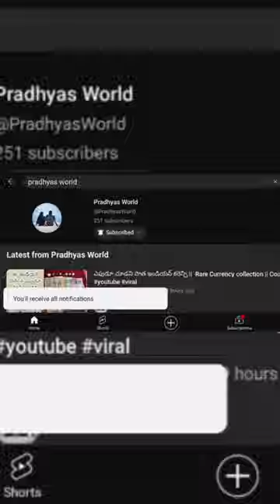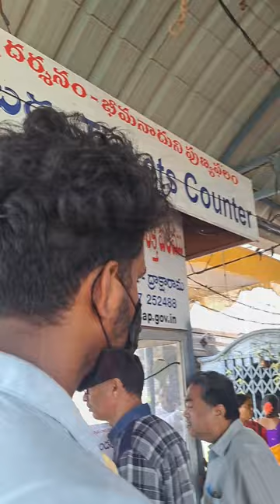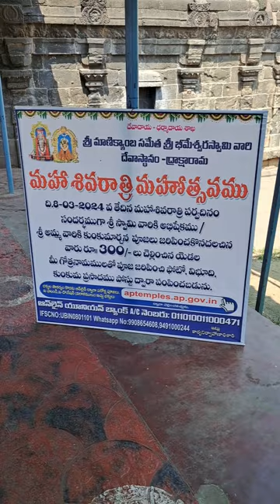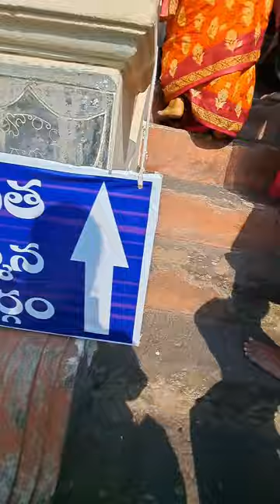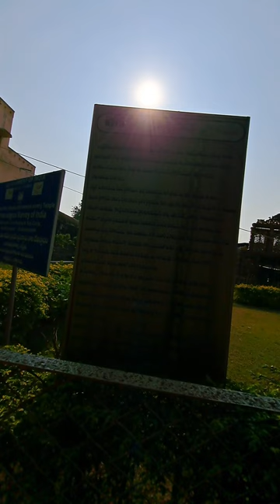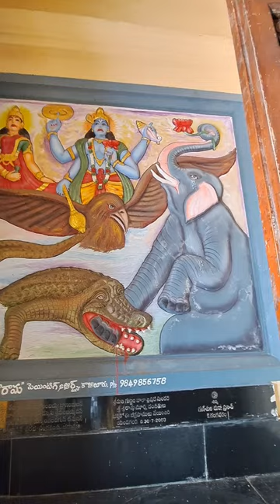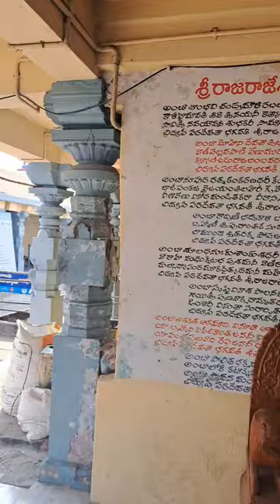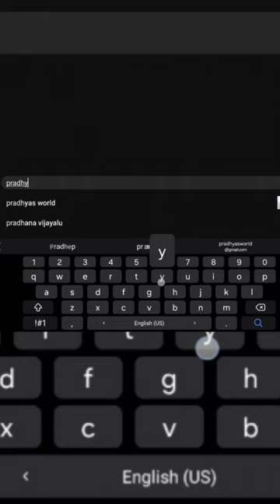Draksharamam Temple || Bheemeswaram Konaseema || East godavari || Mahashaktipeetam || Aatma lingam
Draksharamam Manikyamba Bheemeswara Temple Timings:
Morning: 6:00 AM to 12:00 Noon

On Masa Shivaratri and Maha Shivaratri temple will be open from 6:00 AM to 8:00 PM

Bhimeswara Temple, located in East Godavari District is also known as “Dakshina Kasi”. This place along with Sreesailam and Kaleswara constitute the three sacred Shivalingams of the State, hence it got the name “Trilinga Desa”.

Draksharamam Bhimeswara Temple History:
The Bhimeswara temple at Draksharama has two prakaras. As per the inscriptions the temple was built by Bhima, the Eastern Chalukyan King of Vengi when his kingdom was attacked by the Rashtrakootas. Thus the temple art and architecture shows a combination of sculptural traditions of Chalukya and Chola styles. Ther are four entrances in the outer prakara each having a gopuram, facing the four cardinal directions. The entrance to the inner prakara is on the south, which is lined by a pillared two-stored veranda.

It is believed that the Saptarishis in order to achieve the results of their penance divided the Godavari River into seven different streams at Draskharama. The streams of Bharadhwaja, Viswamitra and Jamadagni known as Antarvahinies, have gone underground. Devotees can take bathe in the Sapta Godavari Kundam near the temple. Sivarathri is celebrated in a great scale and attracts huge crowds of pilgrims.

Draksharamam Bhimeswara Temple Sculpture:
The temple has an amazing architecture. The Temple consists of two storied mandapa. The inner Temple is called Garbhagriha which so remarkable with cultural work architecture. Pillars are decorated so beautifully using carved stones. Inscriptions in Telugu, Devanagari, Tamil, and Dravidian can be seen on the stone walls. There are 108 Shiva temples built around this temple.

The main temple is two stored. Two flights of stairs lead to the upper level of the sanctum. There is a pillared pradakshina on three sides and a Sanctum. Bhimeswara is in the form of a ten feet high Shivalingam in this Garbhagriha. There is a narrow mandapam on the premises. Here, Shiva’s consort is Manikyamba. The temple walls and pillars have decorative carvings of mythological figures.

Draksharamam Bhimeswara Temple Legend:
According to the legend, the Idol of Lord Shiva present in the form of Siva linga at this temple was enshrined by the god Surya. It is believed that angels built this temple in one night and the work was unfinished at the sunrise in the early hours. Because of that, the perimeter wall still remains incomplete. It is believed that one part of 18 pieces of Sati Devi fell here and hence this place is considered as one of the eighteen Shakti Peethas. The Siva Linga present in this temple is a large crystal of 2.6-meter height, which is the unique feature of this ancient temple.

Some priests of this temple found 108 temples of Lord Shiva built around 40 km radius of this temple. A legend of this temple also mentions that the inner walls of the temple were once filled with diamonds and because of that the required light for darshan was available. But when Aurangzeb invaded the temple to loot the diamonds, those diamonds turned into stones making the inner sanctum dark.

Draksharamam Bhimeswara Temple Daily Poojas Sevas:
1) Ekadasa Rudrabhishekam
2) Laghunyasam
3) Astottara Kumkumarchana
4) Mahanyasapurvaka Abhishekam
5) Sahasra Kumkumarchana

Draksharamam Bhimeswara Temple Weekly Poojas Sevas:
1) Every Saturday Abhishekam
2) Every Monday Kumkuma Pooja

Draksharamam Bhimeswara Temple Monthly Poojas Sevas:
1) Every Month Masa Sivarathri Abhishekam
2) Every Month Masa Sivarathri Kumkumarchana

Draksharamam Special Poojas Sevas:
1) Saswatha Pooja:
If a devotee donates Rs.5000, Abhishekam, Kumkuma Abhishekam will be performed on a selected day by the donor for 10 years and prasadam will be send by post.

Draksharamam Bhimeswara Temple Address:
Sri Manikyamba Sametha Sri Bhimeswara Swamy Temple,
Draksharamam,
Ramachandrapuram Mandal,
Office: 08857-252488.